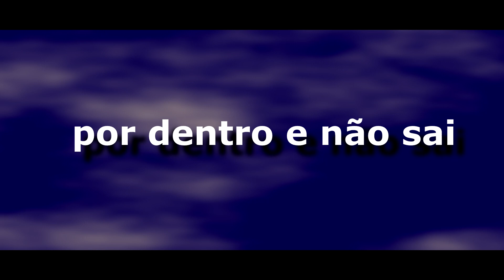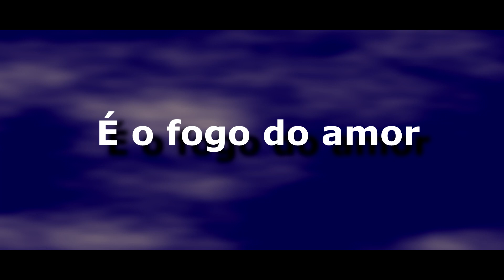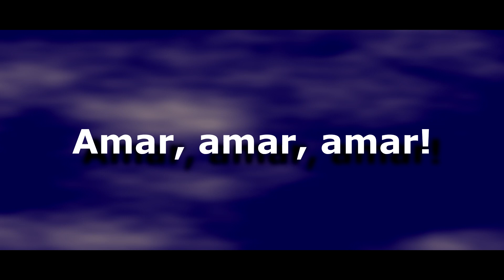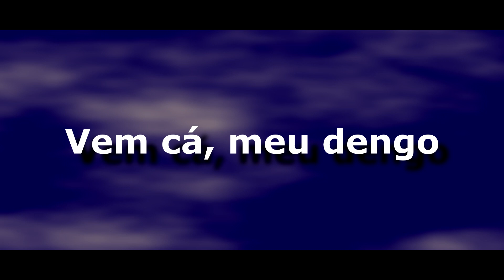Karaoke com Backing Vocal - Meu Dengo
Composição: Roberta Miranda